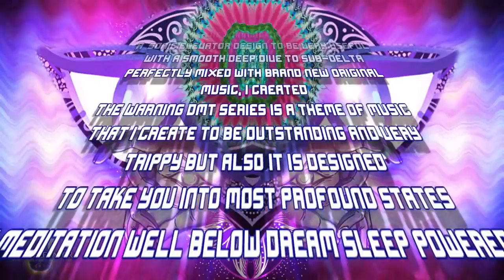Dmt Meditation I Call Mind Bending Visions (WARNING: VERY POWERFUL) Binaural Beats Sub Delta Waves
Dmt Meditation I Call Mind-Bending Visions By Sonic Elevator Powerful Brainwave Meditations to enter the most profound states of meditation, sub delta waves deep. I am making this one a reliable and powerful Binaural Beats Isochronic Tones MEDITATION. The Music I CREATED called "MIND BENDING VISIONS," part of the warning dmt meditation music series being somewhat out of the norm. A well made worthy follow up and in line with what fans expect from a sonic elevator dmt meditation.

Deep brooding tones and mind-bending sound design take you more profoundly than ever. Holding a secure connection is the underlying style from the dream tunnel—the original one I created in 2008 for my other music channel. Unlike the dream tunnel, however, this is not a theta meditation. This is a sonic elevator-style dmt meditation and goes well into sub delta waves cruise setting. I had a good time creating this music theme today and very happy with the results.
angelic harps fill the soundscape with deep mystery tones and moods, bending reality as you dive deeper into the sound wave stimulation sonic elevator-style.

This will easily be one of the most powerful and best dmt meditation music experiences you may ever get to enjoy:) so do explore it. POWERFUL MEDITATION IS KEY HERE, not drugs. This music does not promote the taking of any substances. The sound design here combined with rhythmic stimulation is already compelling and has a stimulating effect and ability to take one into deep states of meditation and visuals.

A sonic elevator custom dmt meditation music series. The brainwave stimulation here is on point, so buckle up, or should I say buckle down and relax with a comfortable volume level and enjoy the ride!

SPECIAL RECOMMENDATION - FOR GOING DEEP OR AT NIGHT LISTEN AT 20% OR 30% VOLUME LEVEL - takes a solid 12 minutes to go to the deep end.

WARNING DMT MUSIC: WHY THE WARNING? WHY DMT?

This music is not a drug or is designed to be. It is a piece of trippy deep meditation music by sonic elevator inspired by DMT experiences and serves as a theme. SO WHY THE WARNING THEN? It's not dangerous or scary. However sonic elevator makes compelling brainwave meditations. Many people are still not used to the more powerful and stimulating meditation music. Mainly because people misuse the title and words, powerful sound is hard to tell unless you have years of experience creating BRAIN STIMULATING music as I do. Or have years of experience enjoying it and can tell by ear. So beginners can think twice and seek something more soft and soothing for their liking. So, in essence, warning, DMT music is just A THEME AND SERIES for the most profound meditation music by sonic elevator created to be robust and creative and trippy.

Forget about substance, your body and mind are powerful! Realize this and utilize sound instead, and it may lead you deeper then you have ever imagined. Music and vibration is a natural gateway to altered states of focus and meditation. are you ready for the deep journey?

Powerful brainwave stimulation - use when relaxing or comfortable.

DMT Activation Frequency + Sonic's Custom picks of tonal assists and custom music I created for your pleasure and meditation enjoyment and even sleep.

1 - LIE DOWN CLOSE YOUR EYES

2 - MAKE SURE YOUR RELAXING AND READY FOR A DEEP MEDITATION

3 - ALWAYS ADJUST VOLUME LEVEL TO PERFECTION

4 - WORKS WITH OR WITHOUT HEADPHONES

Sonic Elevator - Powerful Brainwave Meditation Music Youtube Channel is devoted to creating a collection of the best meditation music videos for your higher consciousness and spiritual growth, through your daily meditations. In my channel, you will find meditation music with Theta frequency, Binaural beats, Monaural beats, Isochronic tones, and solfeggio frequency. My goal is for you, the listener, to connect to your higher self-consciousness. As a side effect of the meditation music, you might experience out of body experiences, astral travels, lucid dreaming, relax state of mind, healing of your body and mind, stress reduction, and many more. Happy Elevating Love and Gratitude always to all.

I own all 100% rights to all original music that I create for Sonic Elevator - Powerful Brainwave Meditations 2019 (c), And this is the official channel and the only place this music should appear on youtube.